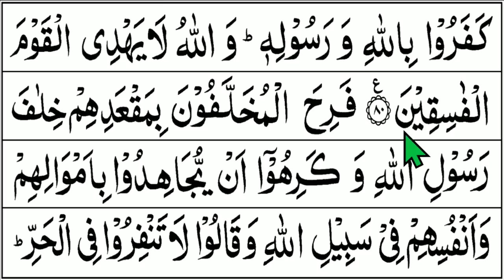BELAJAR MENGAJI QURAN Cara Mudah Cepat Lancar Membaca Alquran Pelan-Pelan SURAH AT TAUBAH 71-80